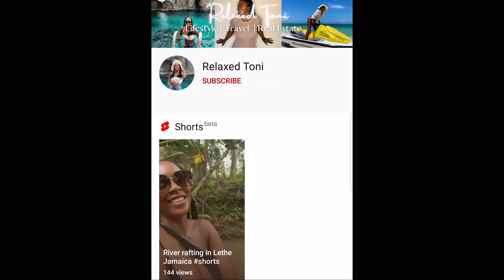Cooking On the Beach | fried fish and plantain| Collaboration with other Youtuber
What is up my people - I have a new Collab for you.  Meet Toni - a fellow Jamaican YouTuber featuring life and travel here in Jamaica.

We head to the market, hit a nice local spot, support my fellow fisherman and I use my chef skills (thank you Benjie) for a nice cook up on the beach.

All you need is a little fire, fresh fish, seasoning,  good company and it’s a vibe.